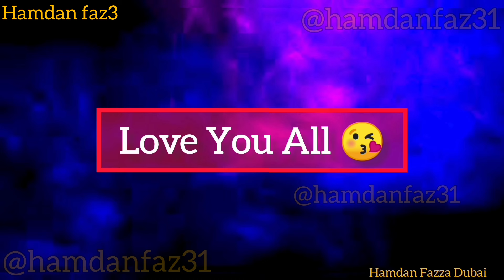SHEIKH HAMDAN Love Poem Video| FAZZA (فزاع) Hamdanfaz3| Crown Prince of DUBAI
Click &WATCH This 🚩❗⬇⬇⬇
Kindly complete steps first ⬆

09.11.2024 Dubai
ويتحلى سمو الشيخ حمدان بن محمد بن راشد آل مكتوم، ولي عهد دبي
Official accounts Crown Prince Of Dubai -

fazza poem
fazza poems
fazza poems english translation
fazza poetry
fazza poetry in english
fazza quotes
fazza reflection
fazza reflections
fazza romanticism
fazza verses
hamdan quotes
fazza
faz3
dubai
uae
arabic
arab
prince
Hamdan
f3
принц Дубая
шейх Хамдан
เจ้าชายแห่งดูไบ
Sheikh Hamdan bin Mohammed bin Rashid
crown prince of dubai
Al Maktoum
United Arab Emirates
fazza3
 الشيخ
حمدان
بن
محمد
راشد
دبي
فزاع
حمدان بن محمد بن راشد
حمدان بن محمد
حمدان آل مكتوم
أمير دبي
الإمارات العربية المتحدة
الشيخ حمدان
 ولي عهد دبي
حمدان_بن_محمد